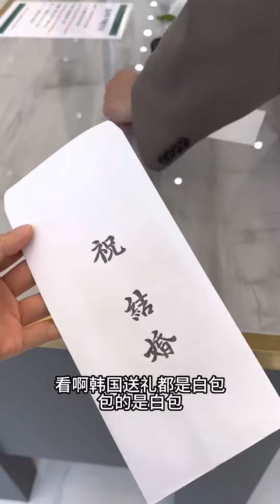韩国婚礼现场！见证了28岁就结婚的韩国朋友的神仙爱情💓